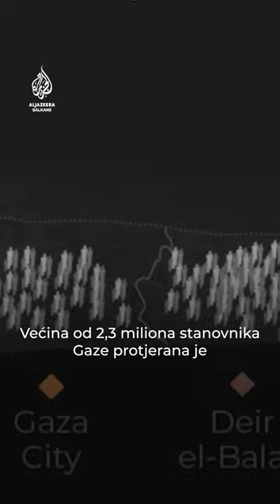Izrael je proglasio 86% Gaze zabranjenom zonom za Palestince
Izrael zabranjuje Palestincima da pristupe na 86% teritoriji Gaze, prisiljavajući milione da se naguraju na samo 14% opkoljene teritorije, prema UN-u.
Al Jazeerina Soraya Lennie donosi priču sa sve manjeg prostora za preživljavanje.